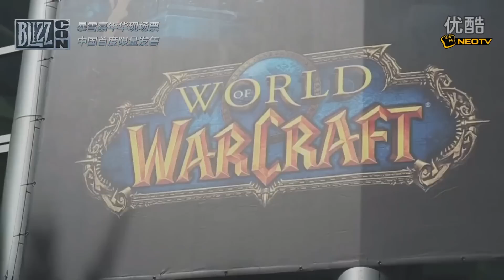炉石黄金超级联赛夏季赛 小组赛F组 同福好学生张博 VS CLRoro 4 超清